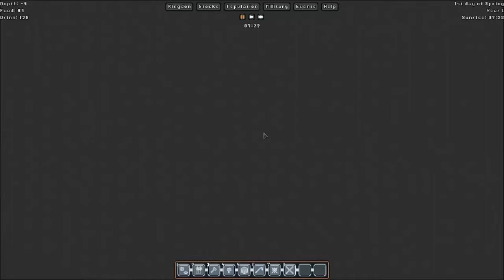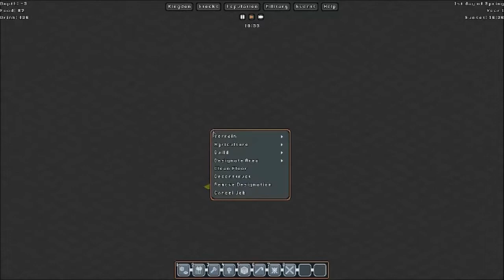Gnomoria Ep 1: The Juiced Land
Gnomoria is a kingdom building game with Gnomes. Join me as we explore and build our very own Gnomish kingdom!